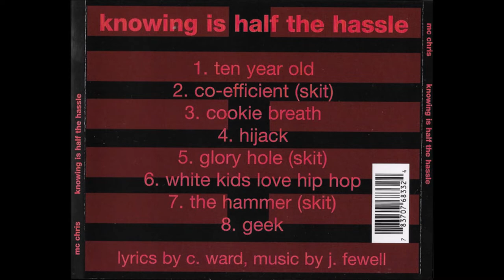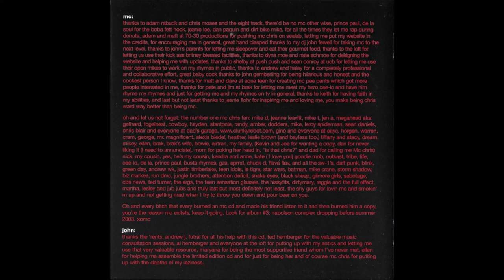mc chris - knowing is half the hassle (limited version) [hq]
this version of knowing is half the hassle was a limited edition cd released in 2002. in this version, there are skits that have been cut from future releases of this record, for reasons i think are pretty obvious to any mc chris fan. in the video i have included almost all contents from the cd's booklet, excluding lyrics from the songs. liner notes credit the recording of the album being at the loft on july 4th and 5th 2002. hallie bulleit of the band the unlovables is credited for additional vocals on hijack and geek, and john gemberling is credited for additional vocal work on ten year old. gang vocals on white kids love hip hop by john gemberling, andrew futral, mc chris, and e. hart.

tracklist:
0:00 - ten year old
3:30 - co-efficient (skit)
4:43 - cookie breath
6:38 - hijack (original version)
9:56 - glory hole (skit)
10:45 - white kids love hip hop (feat. andy merrill as brak)
13:44 - the hammer (skit)
15:36 - geek